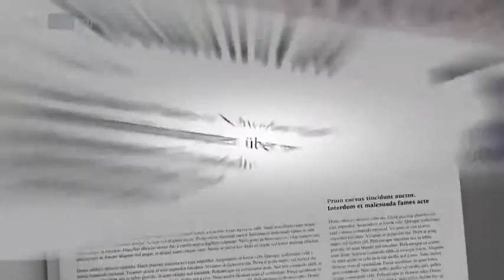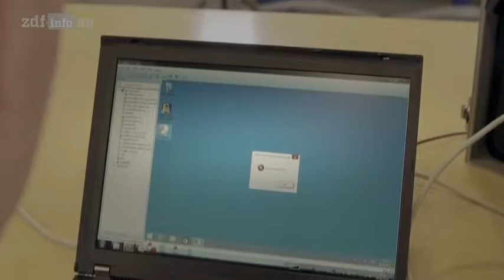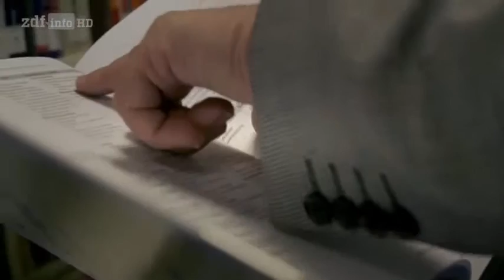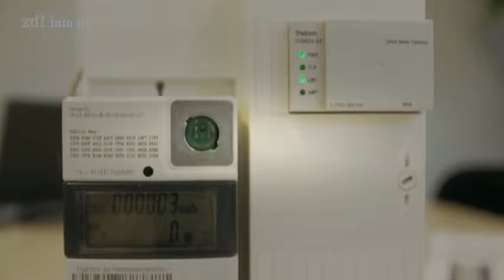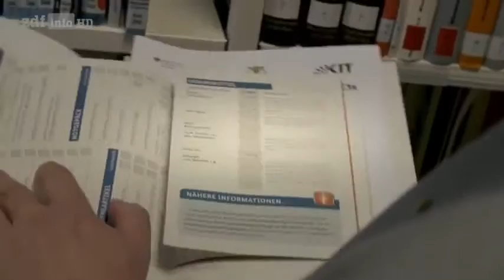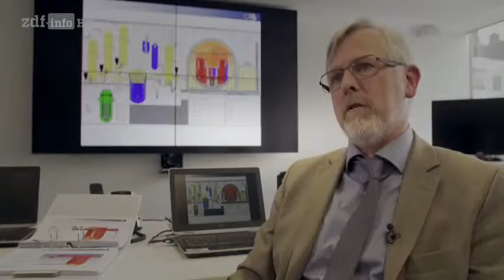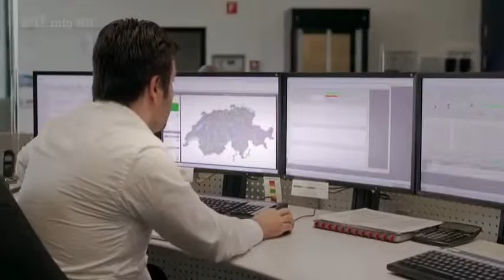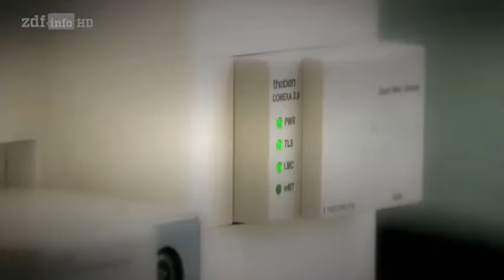✪✪ [Doku] Blackout - Deutschland ohne Strom [HD] ✪✪